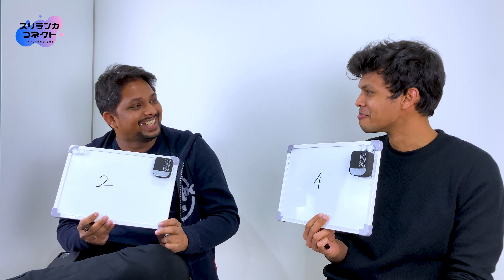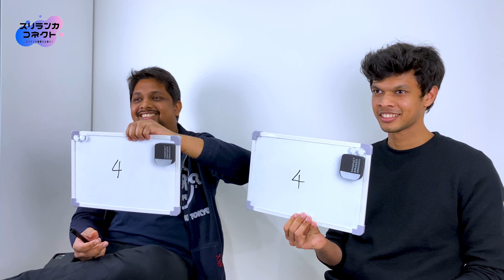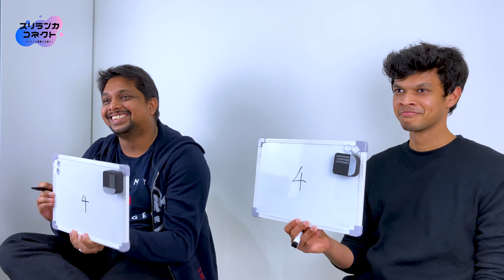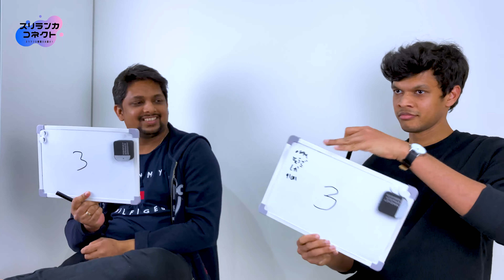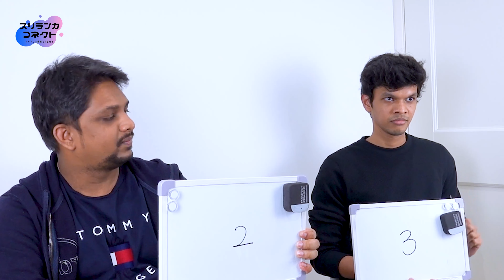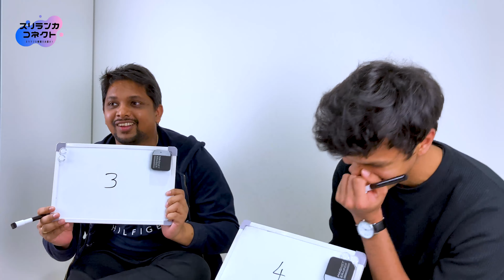【日本クイズ】スリランカ人が日本のクイズを挑戦！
アーユボーワン！
スリランカ コネクトです！

今回は、スリランカコネクトのスリランカ人のメンバーに日本についてクイズを出してみました！皆さんも一緒に参加してください〜！

Chapters
00:00 概要
00:14 イントロ
00:28 クイズ
18:08 結果発表
18:36 タイブレーカー
20:24 勝者
20:32 結言
21:06 エンディング

これから毎週スリランカ関連動画をあげていきますので、少しでもスリランカや南アジアに興味があるよって方はチャンネル登録よろしくお願いします！
少しでも日本とスリランカに貢献していければと思ってますので、そのためのフィードバックやご提案あればコメントをいただけると嬉しいです！

【スリランカコネクト リンク】
ブログもやってますので、よかったら読んでみてね！